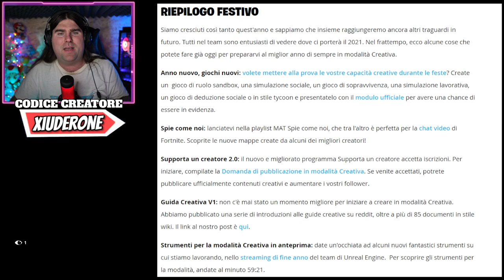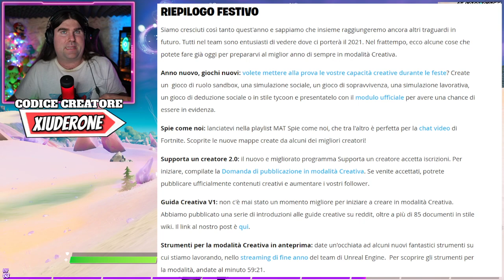TUTTI I REGALI DEL WINTERFEST 2020! * 2 SKIN IN OMAGGIO! * NUOVO UNREAL ENGINE 5! (FORTNITE NEWS)